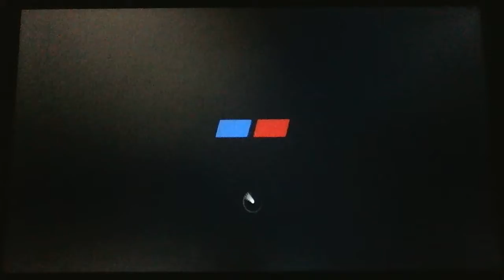Gran Turismo4 Race81